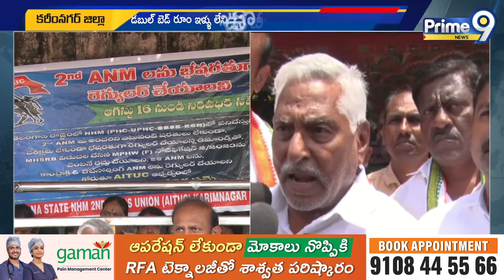ఏఎన్ఎం కార్యకర్తలు నిరసనకు మద్దతు తెలిపిన ఎమ్మెల్యే జీవన్ రెడ్డి | Karimnagar District | Prime9 News